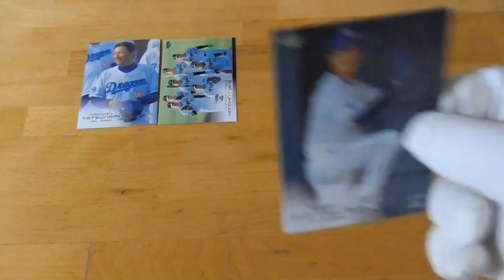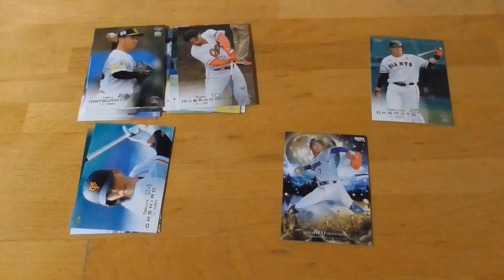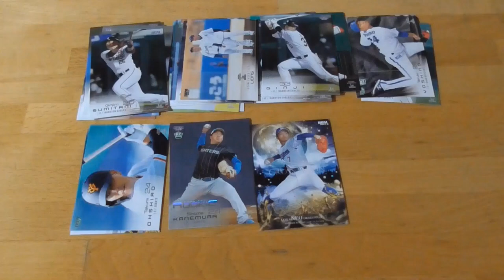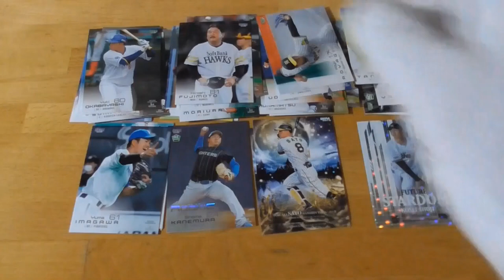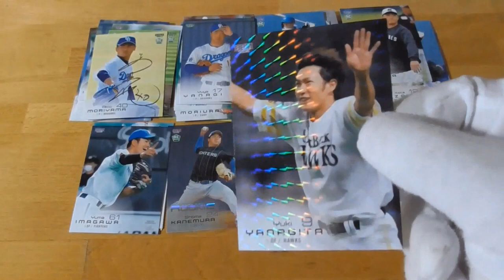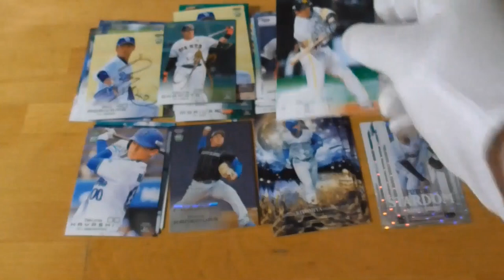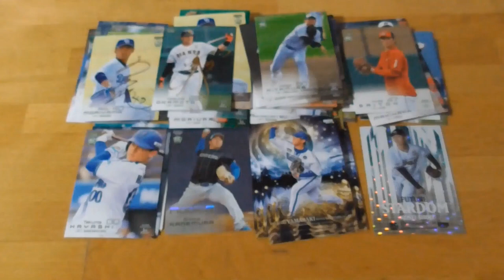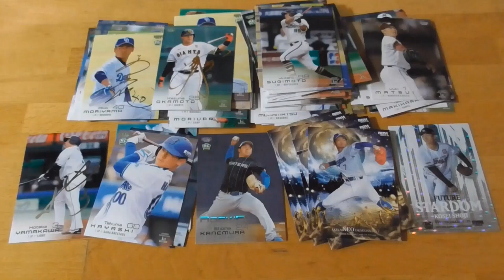2023 BBMベースボールカード［ファーストバージョン］開封動画後編⚾